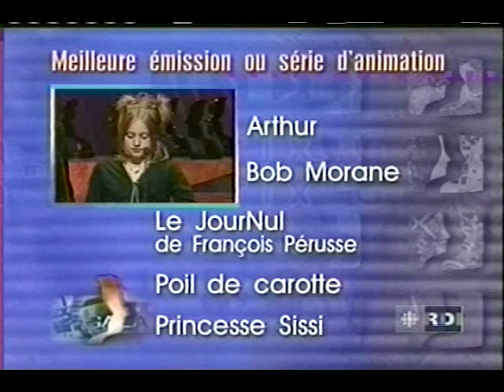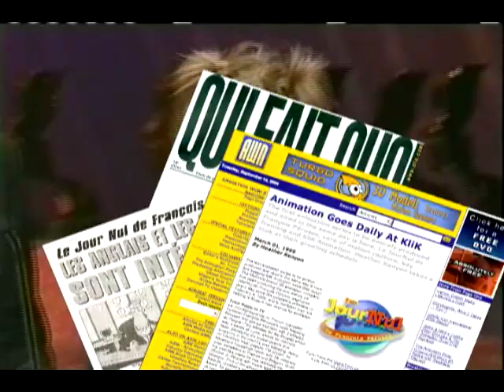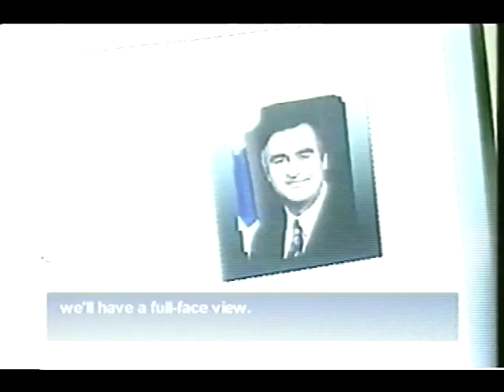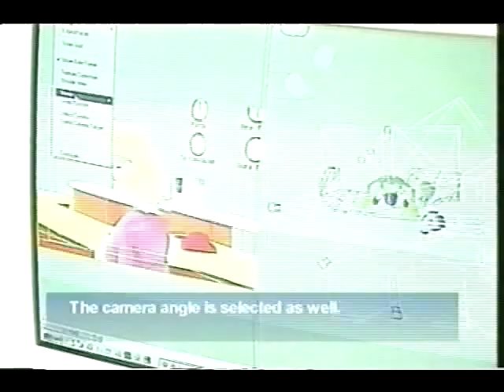Making of Le JourNul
Behind the scene making of a daily produced and aired animated show.
1999 Gémeaux Award (Quebec's Emmy) for best animated series or special.
Motion capture and 3Ds Max
180 X 1 min
As director